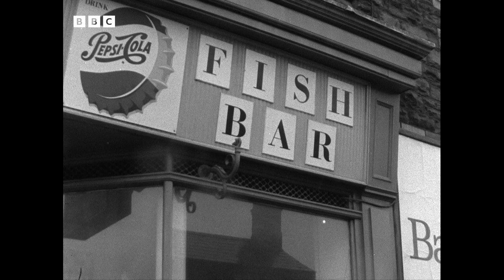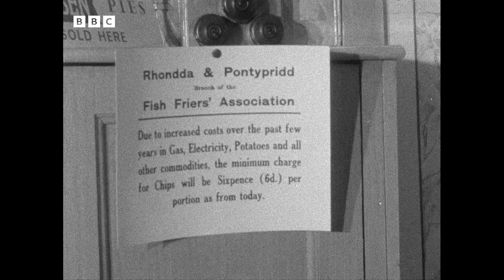1962: CHIP CRISIS hits SOUTH WALES | Tonight | Weird and Wonderful | BBC Archive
"The chip is the chip. It is life itself!" - Gwyn Thomas

Alan Whicker visits the South of Wales, where a culinary crisis of epic proportions has shaken society to its very core - fish and chip shops are running out of chips. Esteemed playwright and author Gwyn Thomas is on hand to wax lyrical about the importance of the chip to the collective Welsh psyche, and why Wales without chips is as unthinkable as Italy without pasta, China without rice, or France without wine.

This clip is from Tonight, originally broadcast 9th April, 1962.